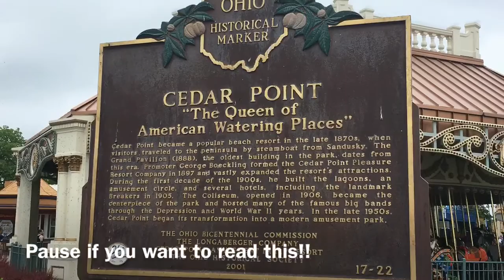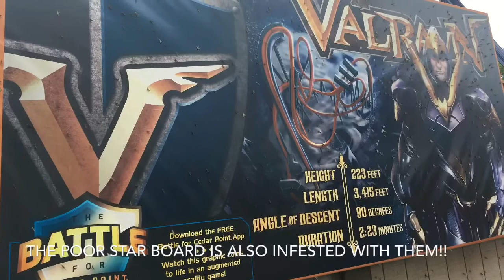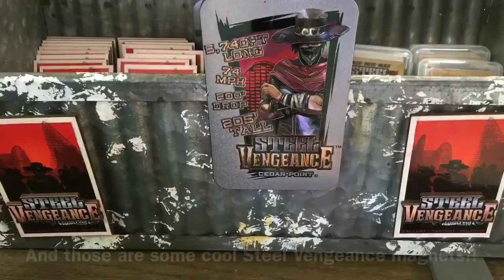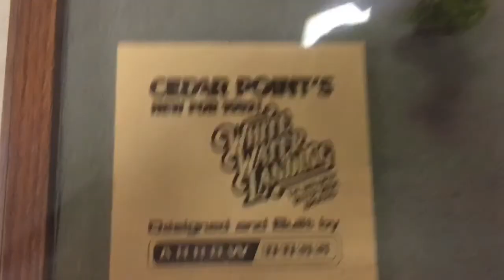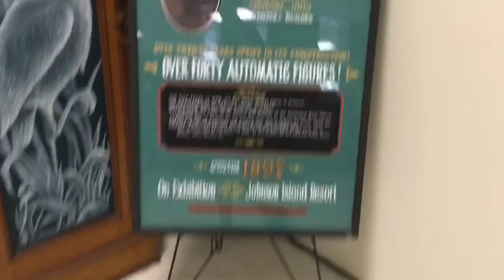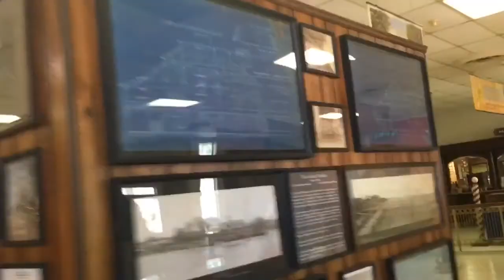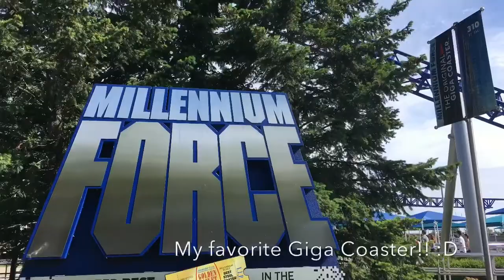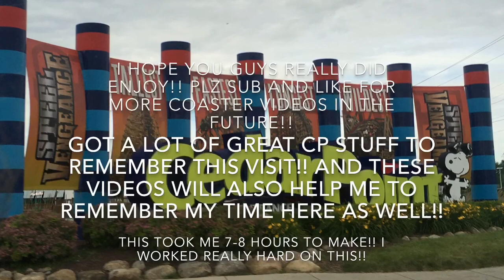ITS COASTER PARADISE HERE!! - Cedar Point 2018 Day #3 - 6/19/18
This is the last day I was at Cedar Point for my vacation!! :( I finally finished editing this around 1:30 at night at New York!! So Niagra falls is kinda edited right now! It just needs text and music and that will take some time! And now that I took like 300 something photos already at New York City.. I got a lot of work ahead of me! Especially when I have to go edit the Six Flags Great Adventure video! Cause I know I will take millions of photos there lmao! Anyways, I didn’t get to ride many coasters this day because this day is just ride a few you didn’t get to ride and ride some of the good ones one last time and then go do some shopping! I somehow still took around 250 something photos! So I hope you will enjoy the videos and photos I took this day! :) I work very hard on these for you guys! So you better be freaking grateful I am even doing this lol. :) IT IS TIME GO BE IN THE ROLLER COASTER CAPITAL OF THE WORLD ONE LAST TIME BABY!! :D